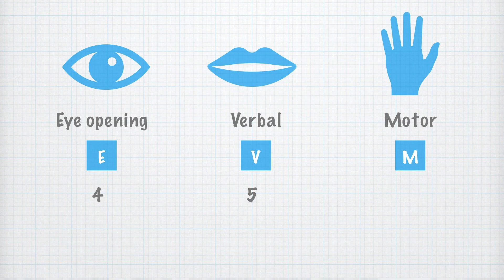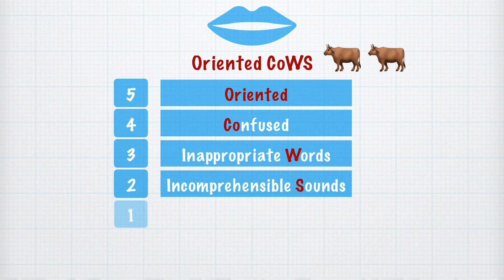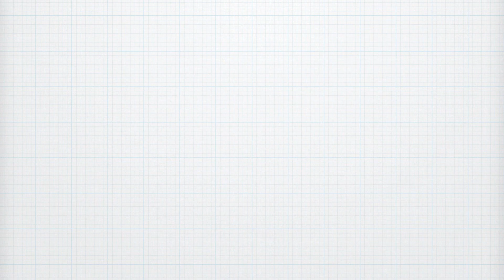Glasgow Coma Scale made easy : mnemonic